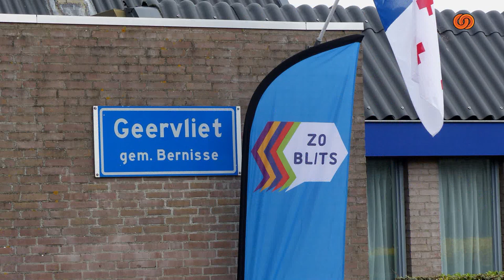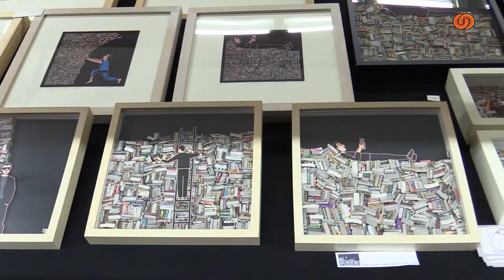BotlekTV - Art & Crafts Fair 2024